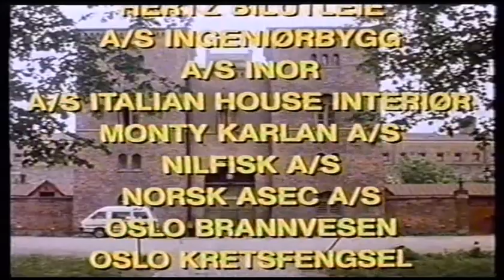Olsenbanden på TV 2 på 90-tallet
Introduksjon av Olsenbanden-filmene på TV 2 (og TV 1000), for det meste fra 1990-tallet, men også fra starten av 2000-tallet.